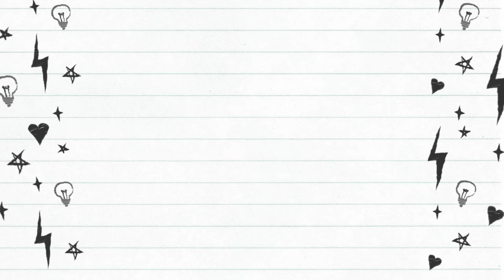POV : Kawasaki Ninja 150cc 2 Stroke [DJI Action 2 Helmet] Daily Riding 007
Kawasaki Ninja 150 RR 2011 | DJI Action 2 | Helmet Cam | From Sunny to Heavy Rain

Ride a 2 Stroke Bike from Kawasaki, its Kawasaki Ninja 150 RR 2011. Start from Sunny weather into heavy rain. Cam using DJI Action 2 mounted inside my helmet (KYT DJ Maru). Recorded with 2.7K 60FPS, no overheat, but battery drain so fast. The cam using extended battery but not fully chargered.

Just casual riding. :)
2K output with 40000kbps bitrate